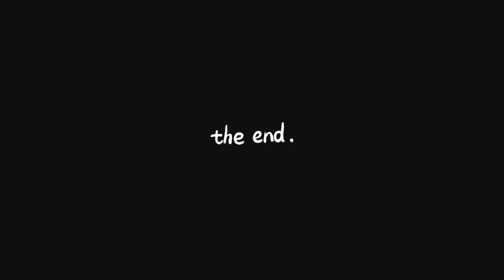I'm Not Vlogger 😜 | Horrid Friends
Chalo Jaipur

Im not vloger